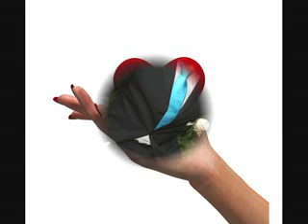Tsegaye Eshetu & Hibist Tiruneh Tizita low